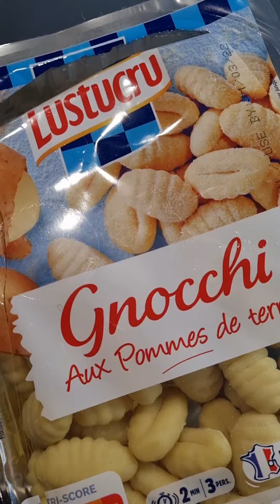طبق للأطفال بالدجاج خفن زربن😋😋repas rapide à réaliser les enfants il adore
Salam alaykoum aujourd'hui je partage avec vous cette recette de blanc de poulet à la crème fraîche les enfants il aime bien
facile et rapide abientot pour une autre recette inchaalah